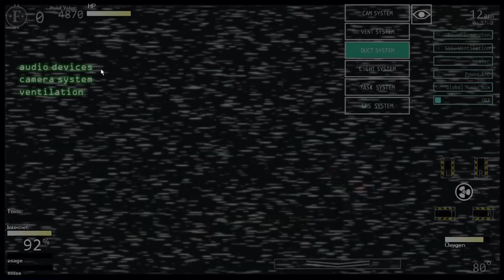New Years | Ultra Custom Night ( Comment Challenges )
Time for a whole new year.